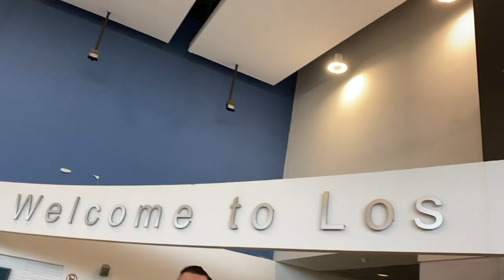VLOG // Cabo Trip Part 1: Lots of Eating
My first time in Mexico (& my first out of country travel besides Korea). We stayed at Le Blanc Spa & Resort and they had everything that we needed to have fun. All we did was swim, get spa treatments, and eat lol.

○ Places in this vlog:
→ Le Blanc Spa & Resort

○ People in this vlog:
→ Daniel (DK)